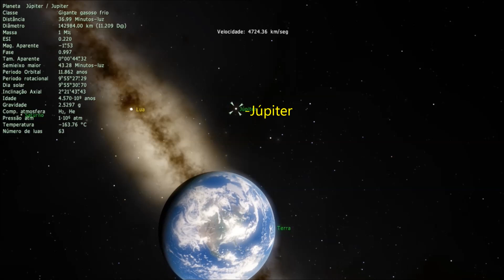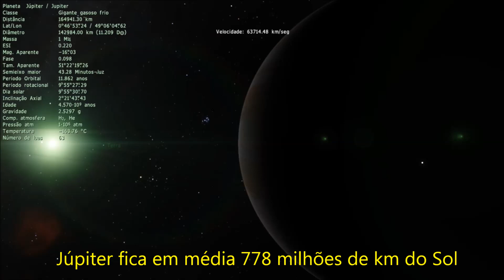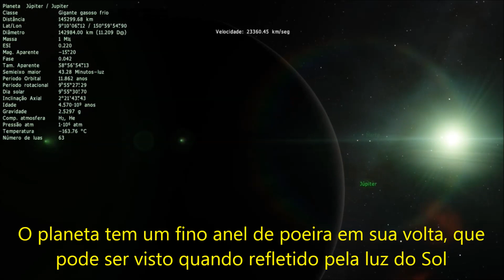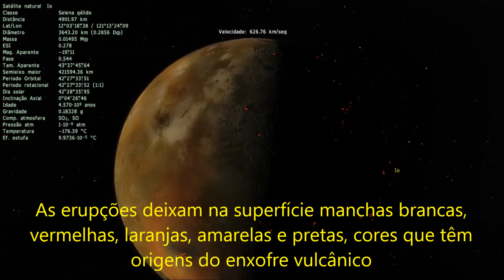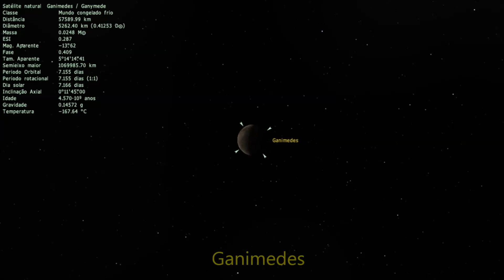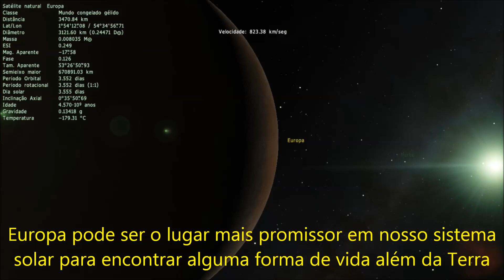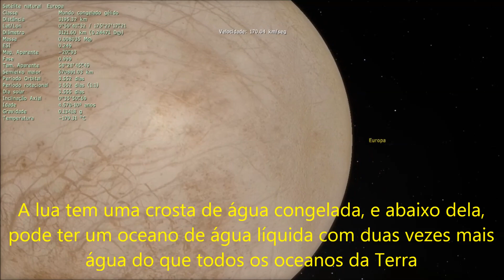Planeta Júpiter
Júpiter é o maior planeta do sistema solar e possui mais massa do que todos os planetas juntos.

Só de diâmetro Júpiter tem 142 mil km e caberiam 11 Terras apenas em sua linha equatorial.

O planeta gigante é gasoso e não possui uma superfície sólida como a Terra. Há várias faixas coloridas formadas por correntes de amônia e uma gigantesca tempestade, com quase o dobro do tamanho da Terra, e ventos de até 500 km/hora.

O planeta fica em média 778 milhões de km do Sol e leva quase 12 anos terrestres para completar uma volta na estrela.

Júpiter é também o mais antigo planeta do sistema solar. Em sua volta há uma abundância de mundos. O planeta tem 79 luas confirmadas e vamos visitar as 4 principais delas:

-Io, que tem centenas de vulcões ativos, e em erupção;
-Europa, que abaixo de sua crosta de gelo pode ter um oceano de água líquida com o dobro de água de todos os oceanos da Terra.
-Calisto, uma linda lua com diversas crateras e região de gelo; e
-Ganimedes, a maior lua do sistema solar, maior até mesmo que o planeta Mercúrio.

Este é  6º vídeo da série Sistema Solar.

Músicas:
Tuscan Sun - Sextile
Beyond the Lows - The Whole Other
Peace - HOVATOFF

Siga o canal no Instagram e Facebook